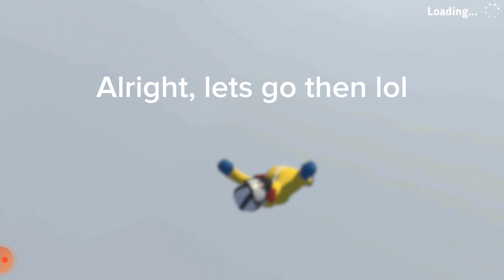How to put Human: Fall Flat on steroids (Human: Fall Flat Mobile gameplay)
Sorry I havent uploaded in months, just been too busy, Im probably coming back to make more content sooner or later, well just see :)